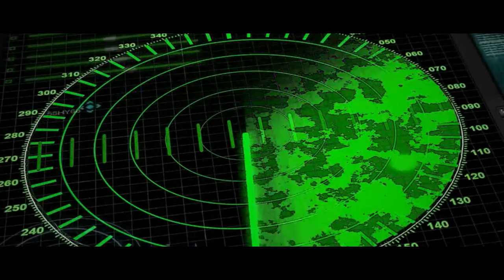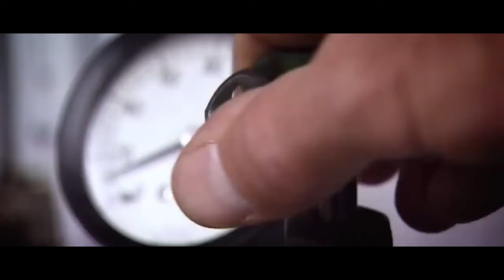The Bloop: La Criatura Más Gigante del Mundo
The Bloop es el monstruo marino más grande que jamás haya existido. Aprende sobre el espeluznante sonido que se detectó en el océano y las teorías que rodean a esta criatura. Prepárate para descubrir la verdad sobre The Bloop, un misterio de las profundidades marinas que te dejará asombrado.

¿Cuál crees que sea el origen de este enigmático sonido? ¡Déjanos saber en los comentarios!